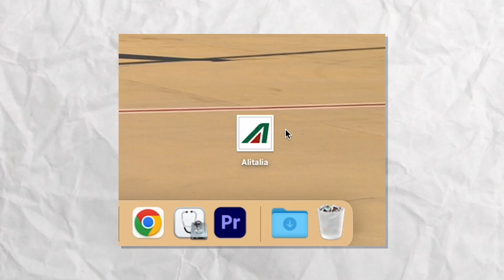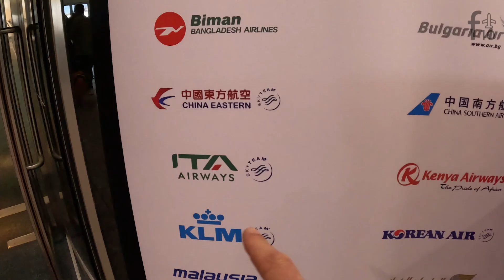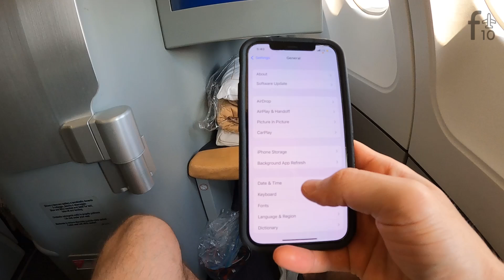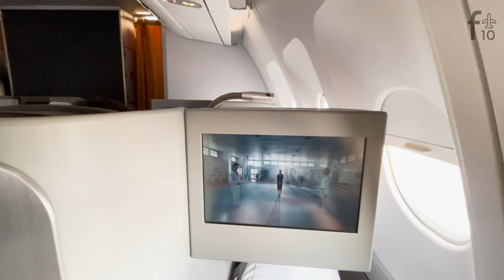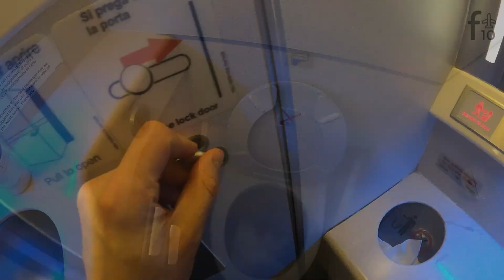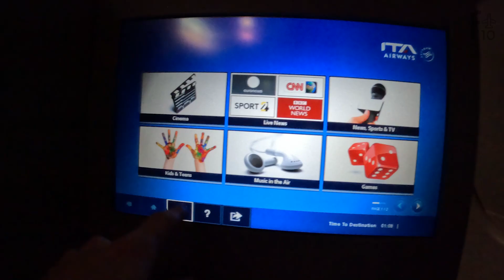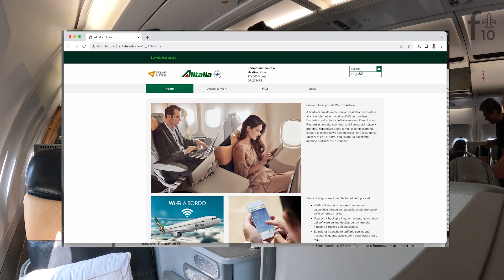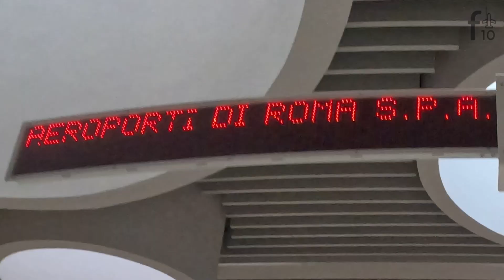Alitalia Business Class? In 2023? Flying the Airbus A330 Classic from New York to Rome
Alitalia - Italy's flag carrier - went bust in 2021. MilleMiglia, Casa Alitalia, and Magnifica Class were no more, and many were sad to see it go, but the airline had struggled financially for years and only recorded one year of profit in its nearly 75 year history, so it was time for the Italian government to try something new. That something was called ITA Airways. The new Italian airline launched in 2021 to much fanfare, but two years on, it seems not much has changed. Come along as we hop on one of ITA's ex-Alitalia A330s - frozen in time - for a trip across the pond in Business Class!

Flight Details:
Airline / Flight No: ITA Airways (AZ) 603
Aircraft Type: Airbus A330-200 (EI-DIP)
Seat: 2L (Business Class)
From: New York, NY, USA (JFK)
To: Rome, Italy (FCO)
Departure Time: 20 August 2023 6:05pm ET
Arrival Time: 21 August 2023 8:40am CET

TIMESTAMPS
00:00 Intro
01:27 Arrival and Check-in at New York JFK
03:38 Post-Security and Air France Lounge
06:34 Boarding the ITA A330-200
08:59 Pushback, Taxi and Takeoff
11:34 Quick Lavatory Tour
11:53 First Meal Service
14:40 Bedtime
15:12 Good Morning, Cabin Tour & Breakfast
16:11 Seat Tour, Wifi and IFE
17:44 Approach and Landing into Rome FCO
19:54 Deplaning and Final Thoughts